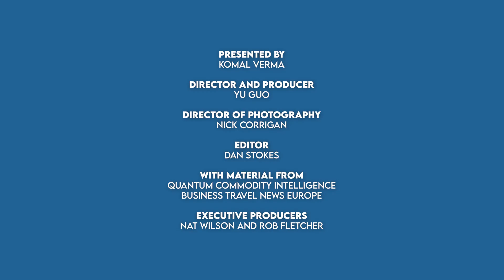Sustainable Aviation 101: 5. Book and Claim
In this series we explain the important concepts in the sphere of sustainable aviation. In episode 5 we're looking at Book and Claim.